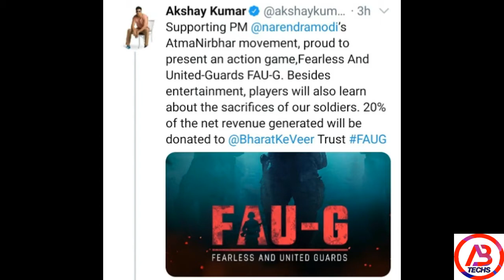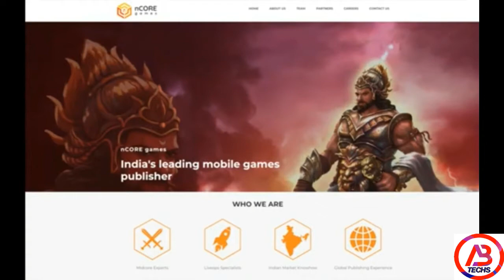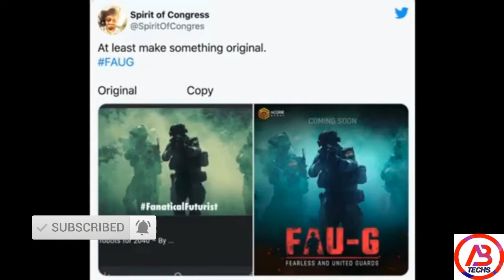FAU-G Game Launched Date? | Indian FAU-G Game Kaise Download karen | Akshay Kumar New Game Faug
Hello Friends is video mein aapko New Game FAU-G ke bar me Jankari milegi.

FOLLOW ME ---